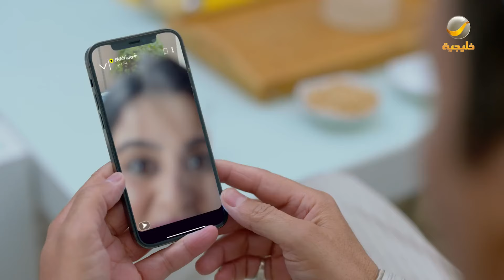مسلسل شباب البومب 10 حلقه - إثارة